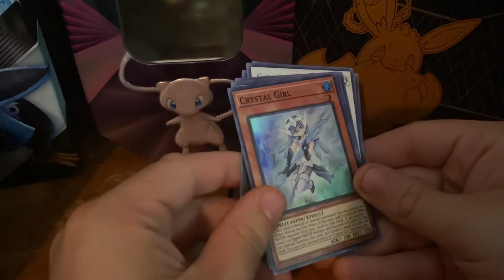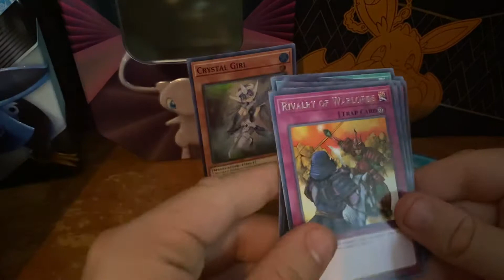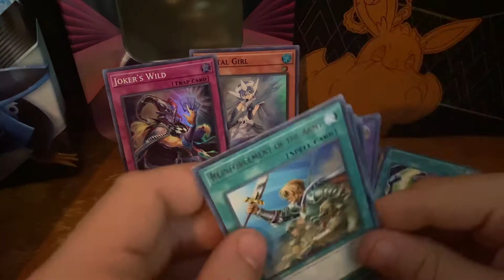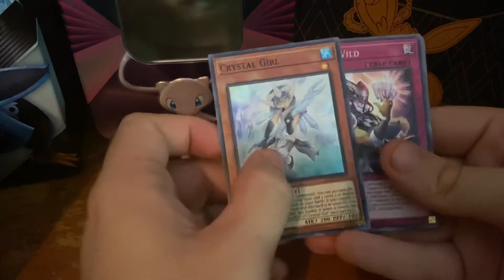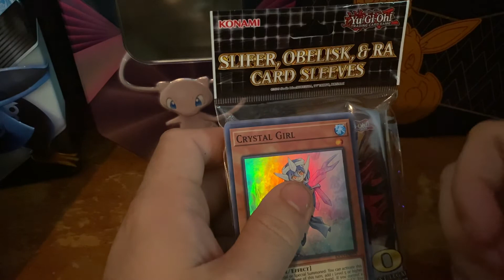Kings court opening